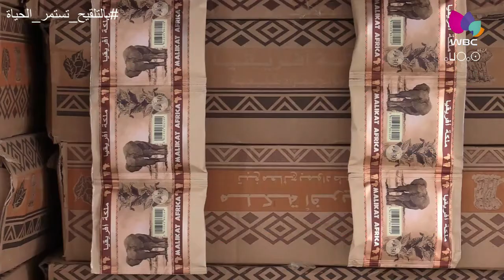سطيف / أمن وطني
توقيف شخص و حجز كمية معتبرة من مادة الشمة المقلدة